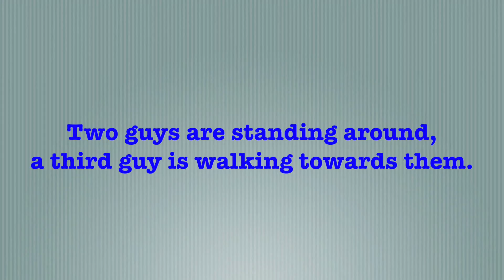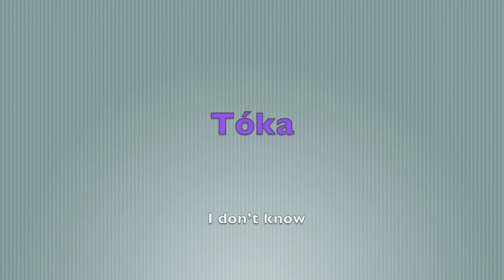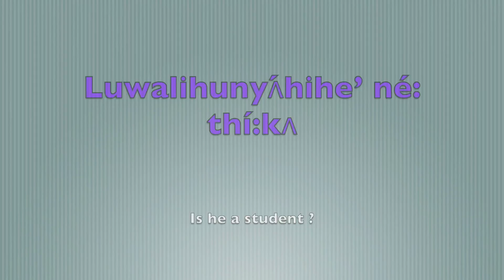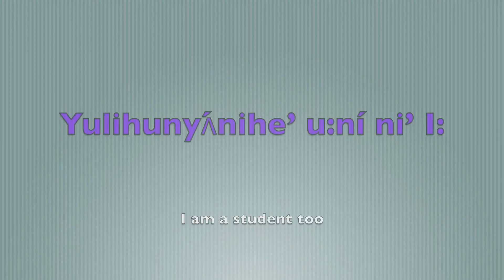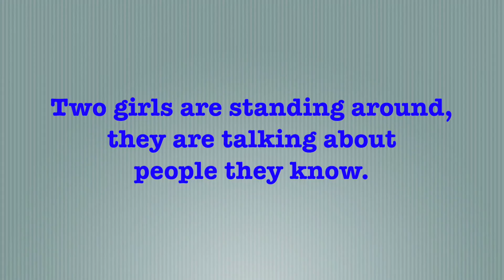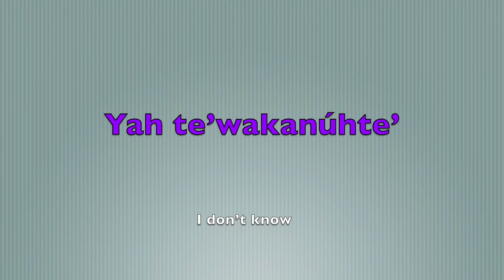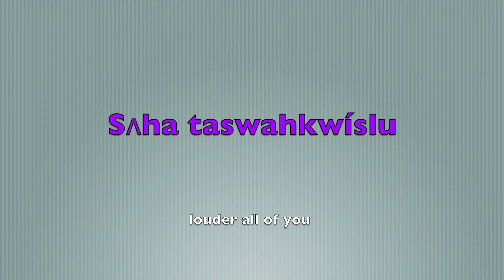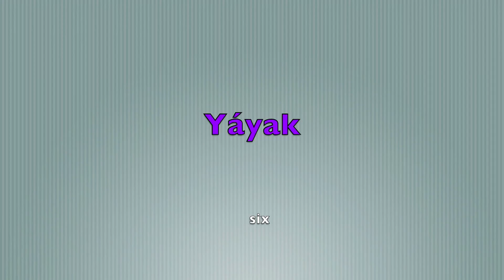OSL GRAMMAR Lesson 2 part 1 - 2017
This video is about Oneida Language Grammar Lesson 2 using Oneida Sign Language featuring Marsha Ireland